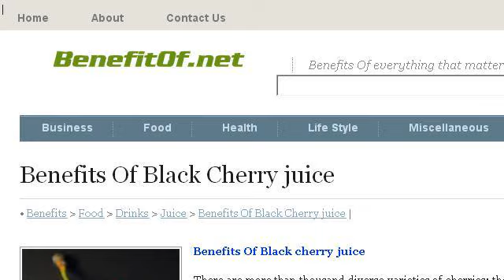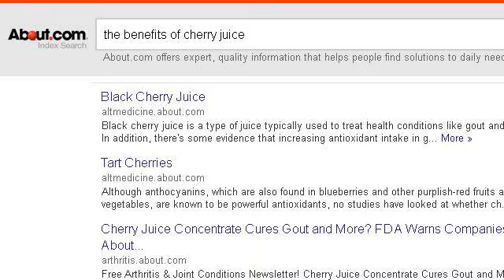Benefits Of Black Cherry Juice